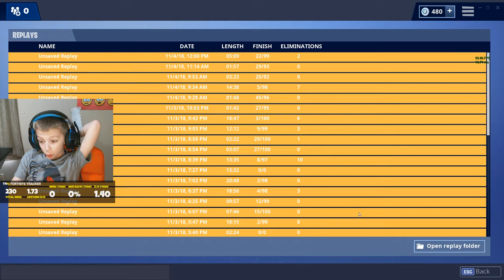Cube Event Reaction! - Fortnite Battle Royale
Want To Support Me? Click Here!